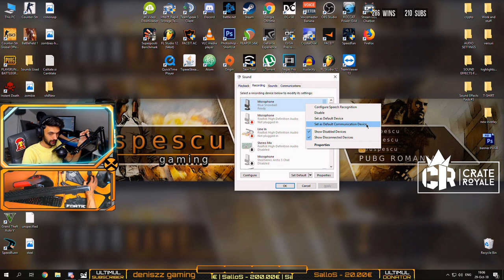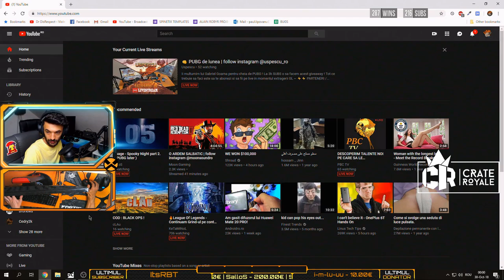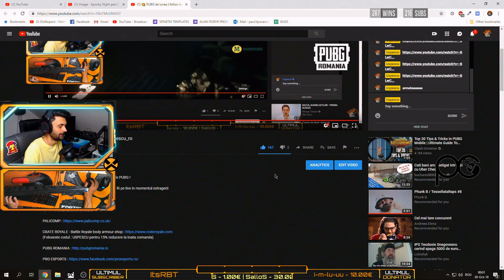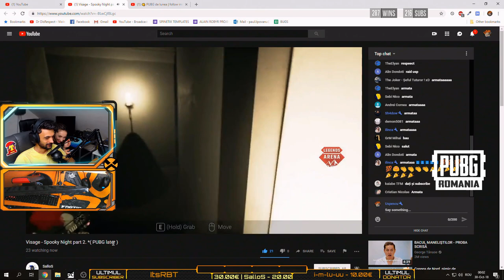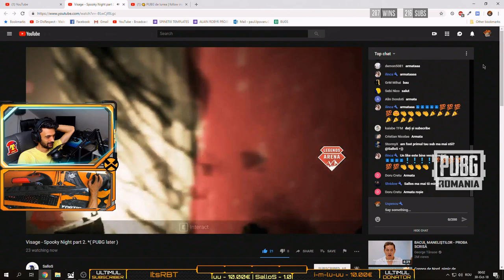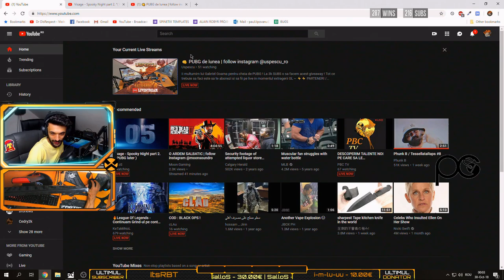👊 PUBG de lunea | follow instagram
Ii multumim lui Gabriel Goarna pentru cheia de PUBG !
Tot ce trebuie sa faci este sa te abonezi si sa fii pe live in momentul extragerii
GL ~

(Foloseste codul : USPESCU pentru 15% reducere la toata comanda)

EMOJI-uri de reactie in chat :
🔥💯🔥💯🔥💯🔥 : Big Plays

5000 xcoin = 5 dolari @paypal (trebuie sa ai obligatoriu cont de paypal)
10000 xcoin = moderator pe canal

⚙️SPECS⚙️
🔊 GAMING-PC
Procesor : Intel Core i7 7700k, 4.20GHz
Cooler : Corsair H55
Video: EVGA GTX 1080Ti FTW 3
RAM : Dual Channel Corsair 16GB (2X8), DDR4, CL15, 3000Mhz, 1.35V
Motherboard : Asus Prime Z270-K

⚙️ STREAMING-PC
Procesor : AMD - Ryzen 7 1700X 3.7GHz (overclocked)
Cooler CPU : Deepcool - GAMMAXX 300
Video: Asus GTX 1060 3GB OC
Capture Card: AVerMedi​aLive Gamer​ HD 2 (LGH​D2) GC570
RAM : Corsair - Vengeance LPX 8GB (2 x 4GB) DDR4-2400
Motherboard : MSI - B350M PRO-VD PLUS

⭐ GEAR ⭐
☢️ GAMING
Mouse : SteelSeries Rival 310
MousePad : Steelseries Qck Heavy FNATIC Edition
Keyboard : HyperX Alloy FPS
Headset : Steelseries Arctis 5
Monitor : Asus VG248 24" 144hz

☢️ STREAMING
1st Webcam : Logitech Pro C920
2nd Webcam : HP HD 4310

Dota2 [niciodata]
Island of Nyne [still hope]

💰 SalloS : 1452.00 €
💰 Max : 640.00 €
💰 Drequsorul : 310.00 €
Lucian Topolnicianu : 204.00 €
LucianB : 140.00 €
MentoL : 104.00 €
Generalu_M : 100.00 €
Jipano : 81.00 €
Hincu Marius : 55.00 €
TOMITA NEBUNU : 50.00 €
Dasher : 50.00 €
Iulian : 45.00 €
Flo Sto : 32.00 €
ardeleandavid : 30.00 €
CristiGhici : 29.00 €
AdIsHoR : 26.00 €
buft : 26.00 €
element : 23.00 €
Moon : 20.00 €
Doru Cretu : 20.00 €
iNoEvL : 20.00 €
PorTo cAla : 19.50 €
futGrase : 17.00 €
Gabriel Gabi : 17.00 €
Bucovanu-Marius : 15.00 €
Ioan : 15.00 €
FlorinDej : 14.00 €
Barbosuiwnl: 14.00 €
Maurice : 13.00 €
xBuBu : 13.00 €
pussy : 12.00 €
Red : 11.00 €
Glisca Catalin: 10.00 €
Chizanu : 10.00 €
SabinTuber: 10.00 €
PERICOL : 10.00 €
zizeU : 9.00 €
Sorin-Alin : 8.00 €
Puscas Andrei : 8.00 €
GrM : 7.00 €
Fofo : 7.00 €
CezarStroe : 6.00 €
neamtu : 5.00 €
Palaloga Ionut : 5.00 €
laviniu89 : 5.00 €
Mihaitapacpac : 5.00 €
xanter : 4.00 €
Eduard Pahontu: 4.00 €
GabiMarchidan : 4.00 €
Francisc : 3.00 €
Adrian Lucian : 3.00 €
aXiNNNTE1G : 3.00 €
Constantin Staicu: 3.00 €
iaSi Spala : 3.00 €
muTulica2: 2.69 €
Kemico : 2.00 €
Wido : 2.00 €
dANI_3l : 2.00 €
nookz : 2.00 €
JSN : 2.00 €
akiulian9065: 2.00 €
Sergiu : 1.50 €
davydmo : 1.00 €
Marian Panait : 1.00 €
Becks : 1.00 €
Mitroaca : 1.00 €
Yetix: 1.00 €
Btn : 1.00 €
hanzo : 1.00 €
Uzzi25 : 1.00 €
Catalin Sandu : 1.00 €
PgLDCC : 1.00 €
Tea: 1.00 €
Jade : 1.00 €
Mitroaca : 1.00 €
Everfrost : 1.00 €
Andrei123: 1.00 €

💰 stefanmarian: 102 tips
💰 nelutulutu : 23 tips
neamtu66: 12 tips
mr.wido: 9 tips
strumfix: 7 tips

☢️☢️Tinem Legatura !☢️☢️